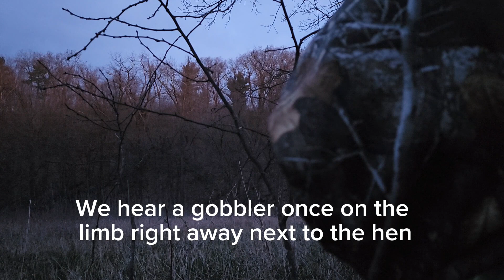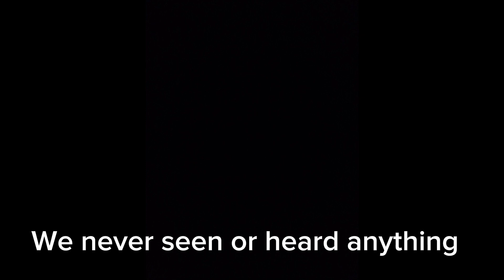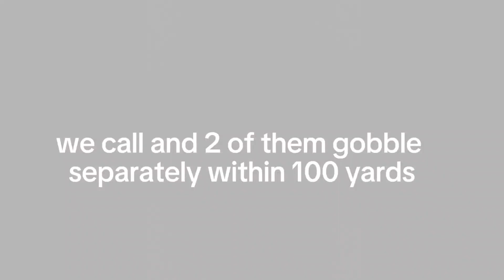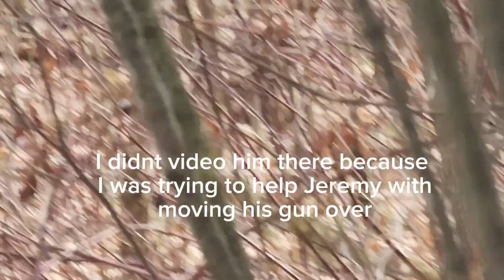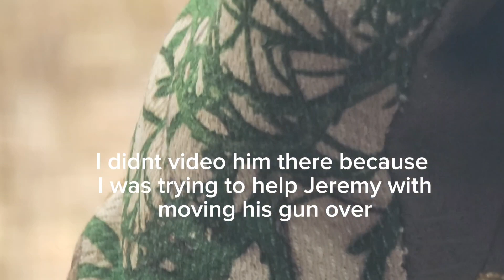Big Woods Gobbler! | wisconsin, Season 1! | Public Land!